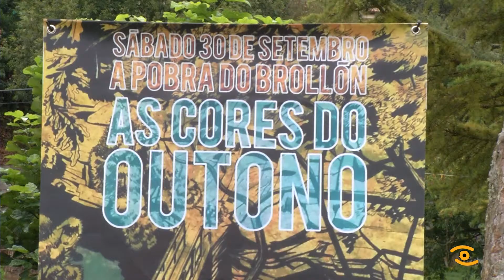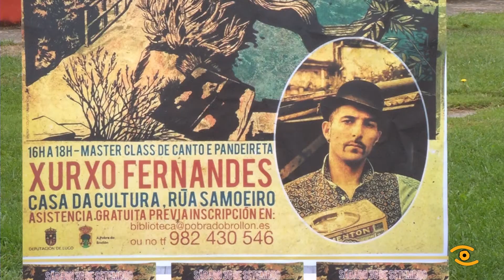Noticia de Lugo: Festival As Cores do Outono na Pobra do Brollón